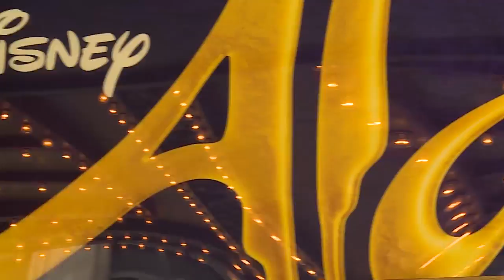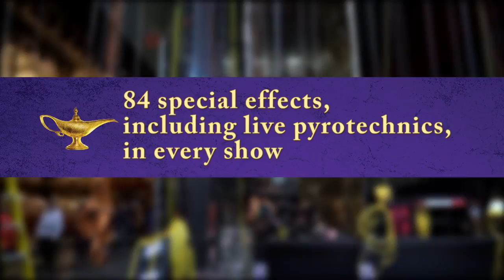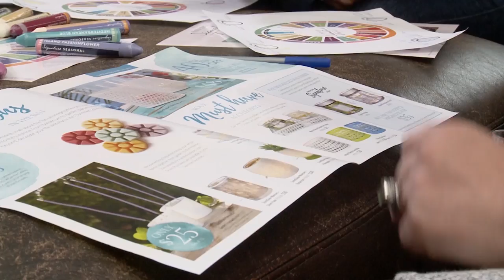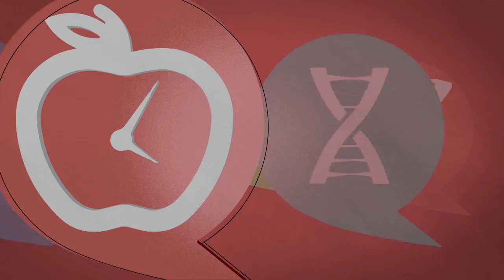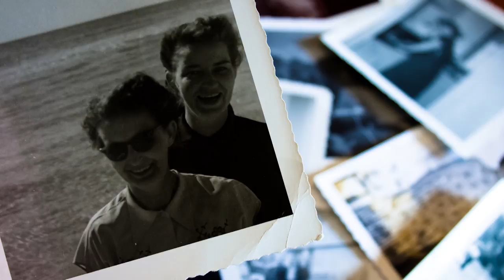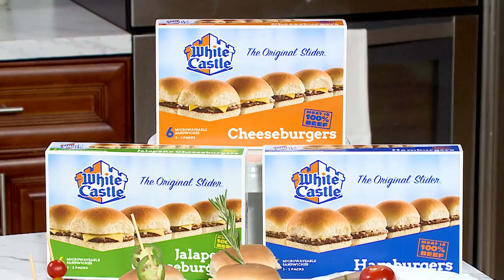Magical Ways to Balance Your Life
The Balancing Act goes behind the scenes with Disney's Aladdin The Musical. Amber Milt interviews the young actress playing Jasmine on the national tour. Plus she learns one of the magical tap numbers with a brother and sister swing duo from the show. Thinking of a new career? Why not consider becoming a PartyLite consultant. It's all about the sweet smell of success. Plus the kitchen is heating up with White Castle burgers.

BA3016